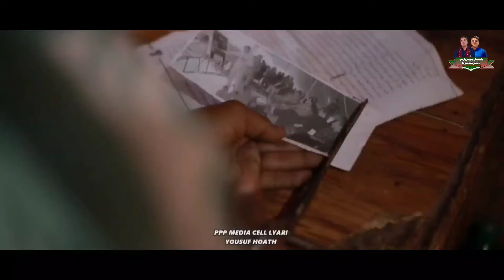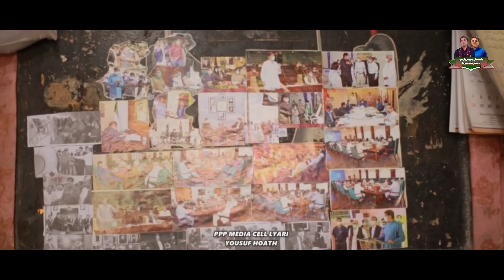Short Documentary Story Of Shehzad Baloch From Lyari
14-Y/O boy "Shahzad Baloch" from Lyari who works in a bicycle shop to support his family considers CM Sindh as a role model of the youth & even collecting Murad Ali Shah's pictures has become his hobby. he said that meeting Murad Ali Shah is the biggest wish of his life.

Director & Cinematographer : Yousuf Hoat